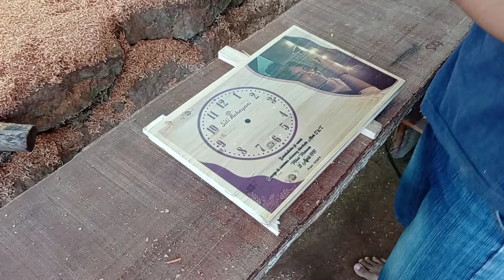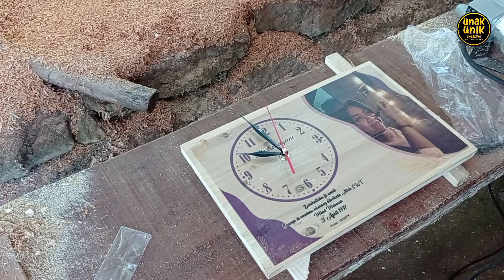Membuat Lubang untuk mesin jam di kayu menggunakan Mesin trimer | diy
Berikut adalah cara saya membuat lubang untuk memasang mesin jam di kayu jati belanda untuk keperluan kado

🛠 Selalu berhati-hati saat menggunakan semua jenis power tools